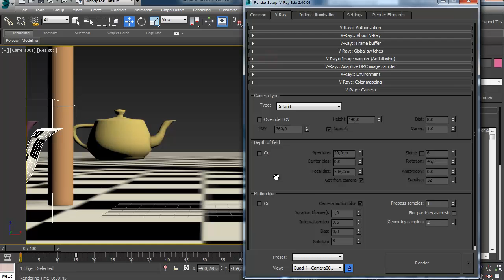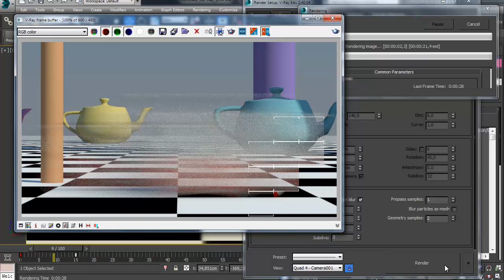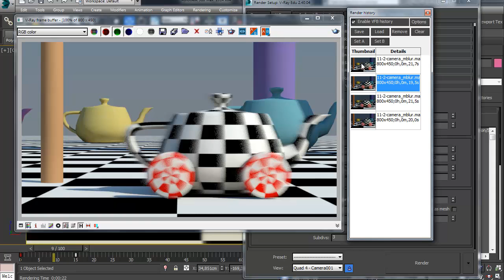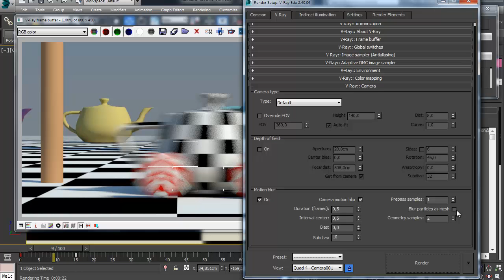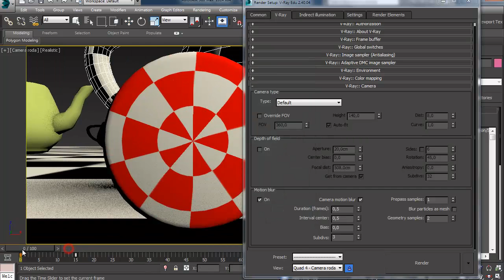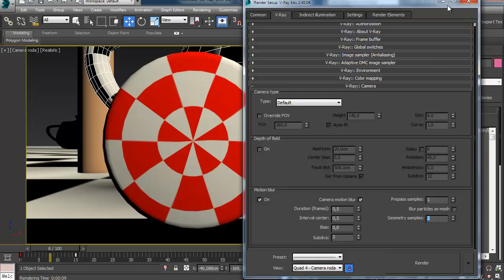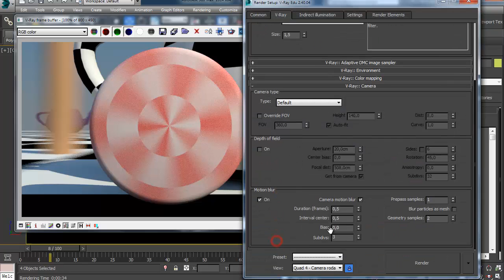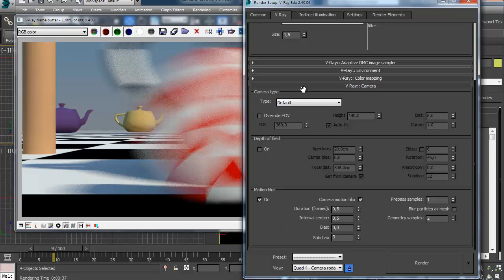Aulas VRay - 11 Camera parte 2: Motion Blur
Segunda parte da aula sobre a configuração de camera no VRay 2 no 3dsmax, abordando o uso do Motion Blur